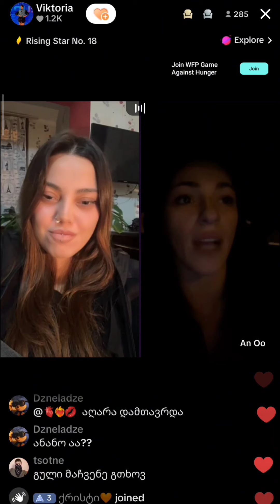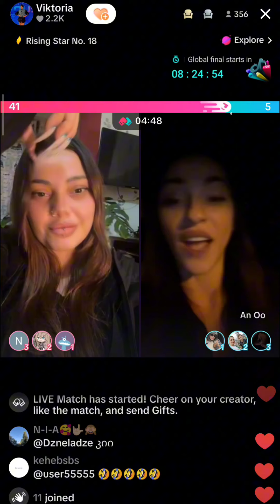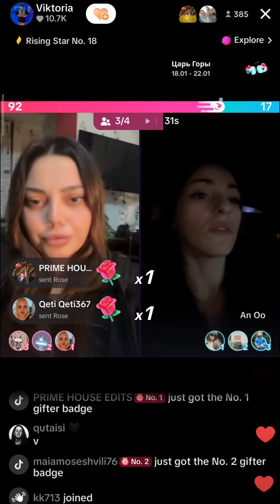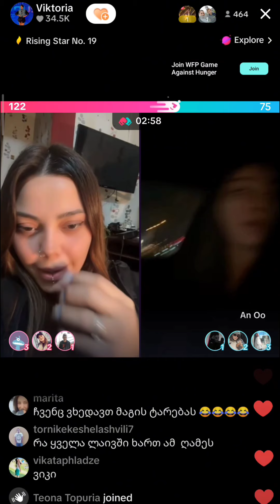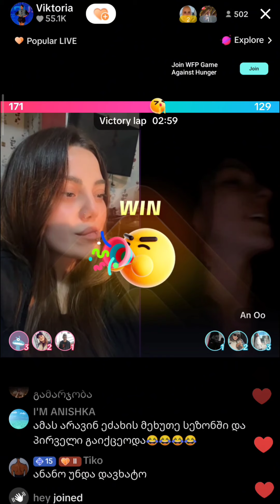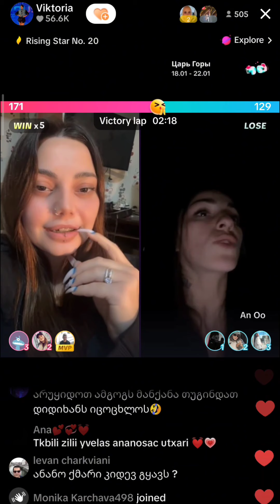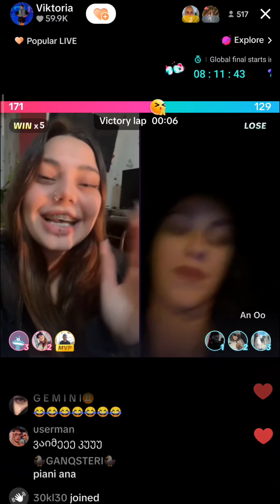ვიკი და ანანო✨Tiktok ლაივი | პრაიმ ჰაუსი | - Prime House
პრაიმ ჰაუსი მე-4 სეზონი
LIVE Prime House
2023
Prime House - პრაიმ ჰაუსი
პრაიმჰაუსი live
პრაიმჰაუსი ამ მომენტში
პრაიმჰაუსი 3
პრაიმჰაუსი 3 სეზონი
პრაიმჰაუსი ლაივი
პრაიმჰაუსი +
პრაიმჰაუსი მეოთხე სეზონი
prime house live
prime house +
პრაიმჰაუსი 4
პრაიმ ჰაუსი მე-4 სეზონი; 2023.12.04 |
LIVE Prime house